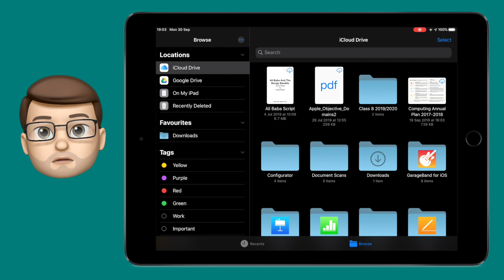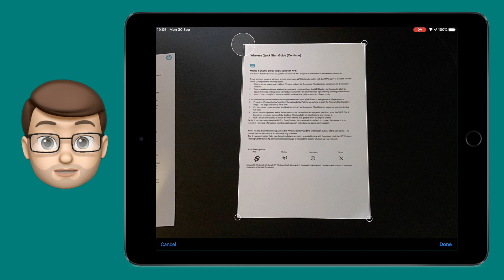Quick Guide to Document Scanner in Files App on iPadOS and iOS 13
This video demonstrates the convenient feature in iPadOS and iOS 13 that allows you to scan documents directly into the Files app, enabling easy organization and storage in the desired folder. It covers how to use the automatic Document Camera, adjust settings for different types of scans, and save single or multi-page PDFs, along with tips for fine-tuning the final document for a neater appearance.